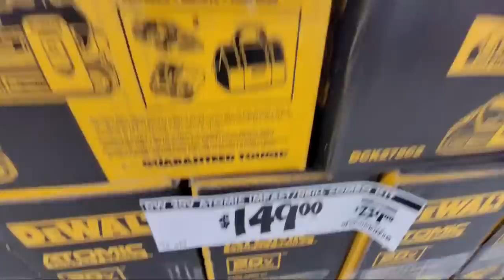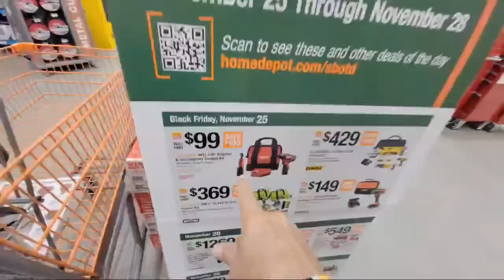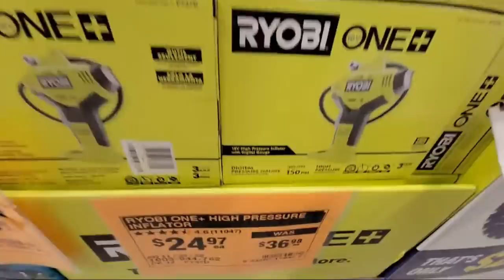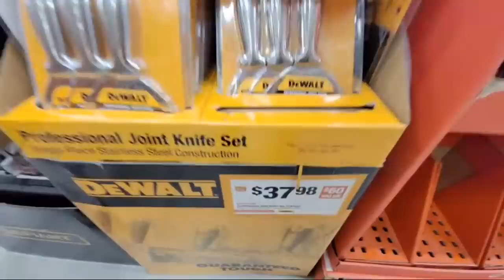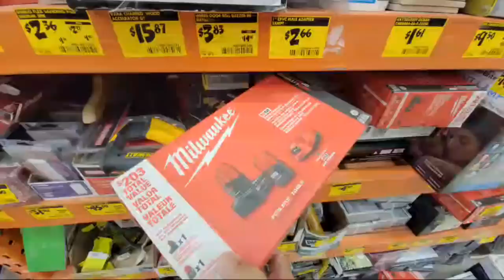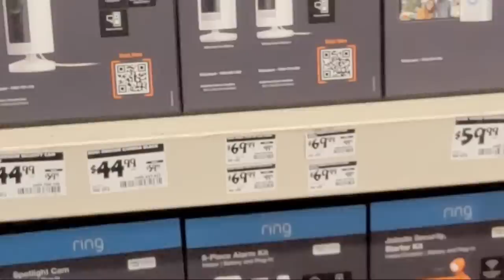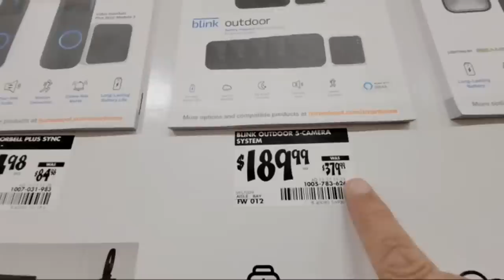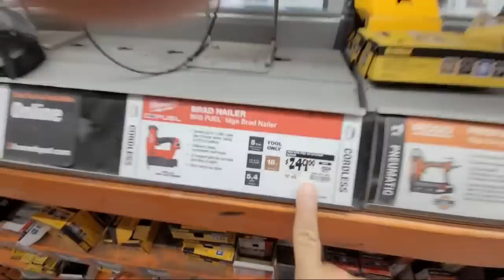Home Depot NEW BLACK FRIDAY Flyer Best Tool Deals, Dewalt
Home depot dropped a new black Friday flyer overnight during Thanksgiving and we are here shopping for you showing you the  Best home depot black Friday tool deals for 2022.